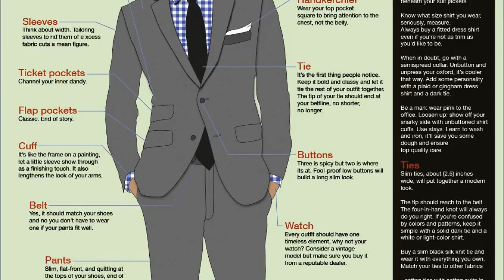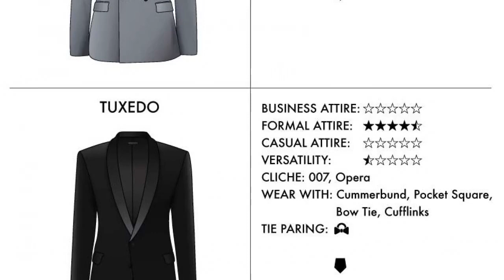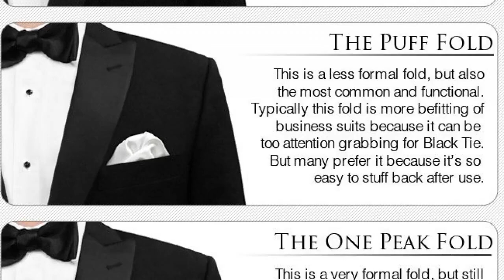Formal Clothing / Office Dressing Tutorial for Men - Top 5 tips | BeerBiceps Men\s Fashion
My HONEST + CHEAP Clothing Brand Recommendations :

Perfumes 101 :

Whats good you guys? Todays video is one of the most highly requested videos that weve ever put out. All about formal dressing or office dressing for Indian men. What kind of clothes can you wear to the office, AND standout as the best dressed guy in the room. This video is all about formal clothing - An office dress code for men. Dress to the office with style and substance with the help of this very video. Formal clothes for men is a complicated subject with a. lot of rules that you need to follow. Bade bhaiyya has you covered! these are my top 5 office dressing or formal clothing tips and tricks for you all!
Mens fashion and mens clothing tips especially from a formal clothing perspectives. Everything from formal clothes color combinations to which colors to select for your office shirt to the colors of your trousers to the kind of formal shoes that youre allowed to wear to even the type of fo